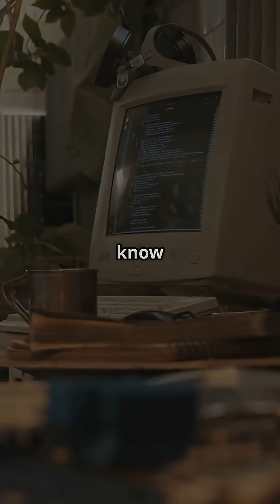10 Facts About Computers Back Then Compared To Today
From the early mechanical calculators to today's powerful supercomputers, we explore key milestones and innovations that have shaped the digital world. Learn about groundbreaking inventions, the pioneers behind them, and how technology has transformed our lives